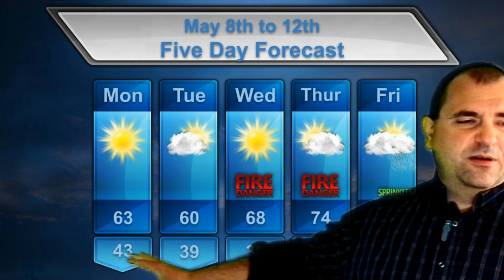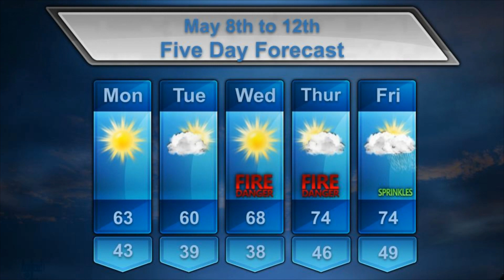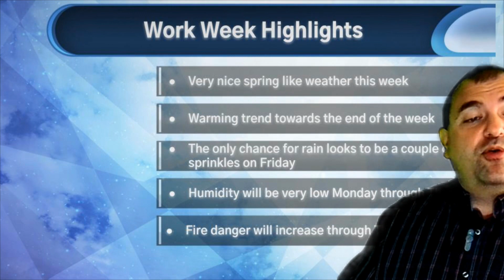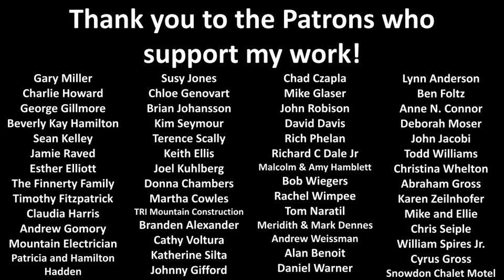Work Week Forecast 5/8 to 5/12